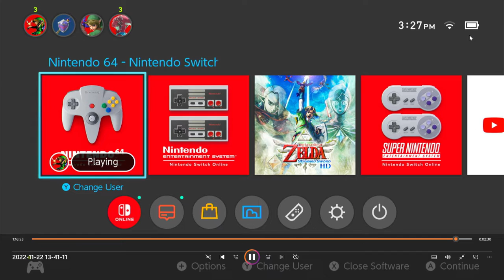Zelda Ocarina of Time Navi Dive Reaction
Hey guys! Today I'll be playing ocarina of time  and in this video I will be showing you and  If you enjoyed it, let me know and be sure to leave a like and subscribe!
Timestamps:
0:00
1:00
2:00
 3:00
4:00